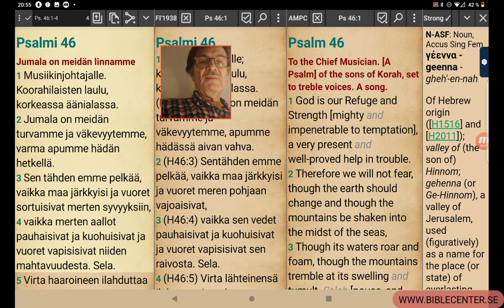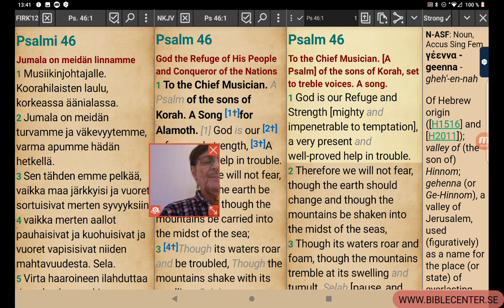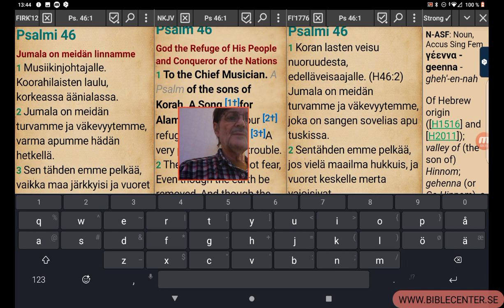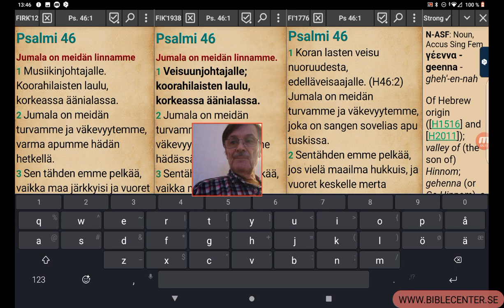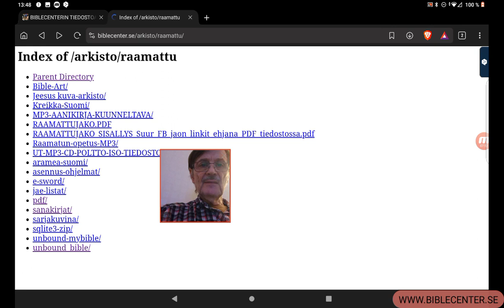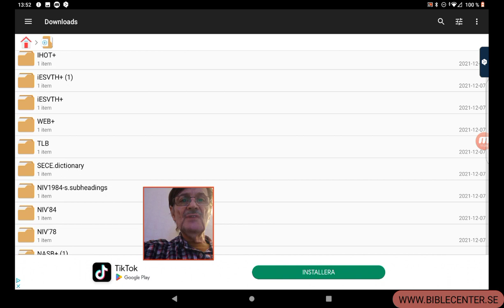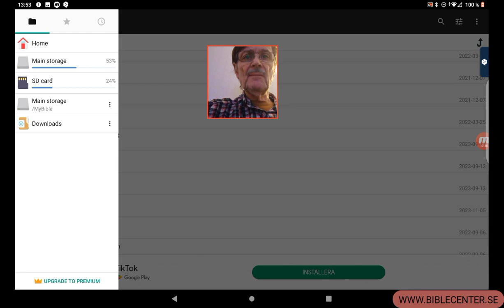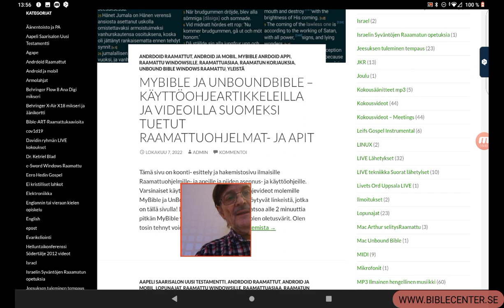Luen PS 46. Huomio: 1. Jae puuttuu psalmista 46: RK 1933, mutta on BIBLIA, NKJV ja AMPC. Tukisivut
MyBible ja The Unbound Bible linkkejä, joista puhun videolla. MyBible Tukisivuja.

Lisää  Engl. ja Interlinear Raamatut myöhemmin tuonne netti jako kansioon.